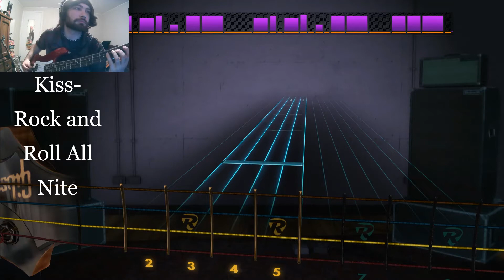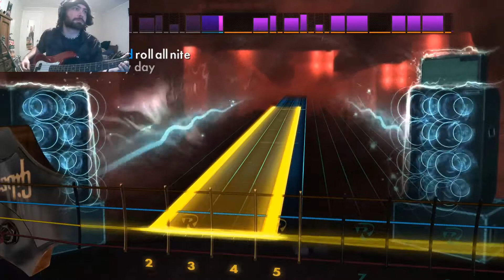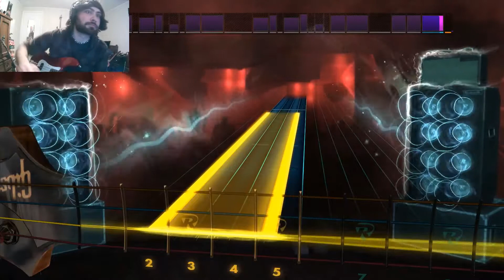Kiss- Rock and Roll All Nite, bass cover 100% 1st try (Rocksmith 2014)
This seems to be in every version of a music game in some way